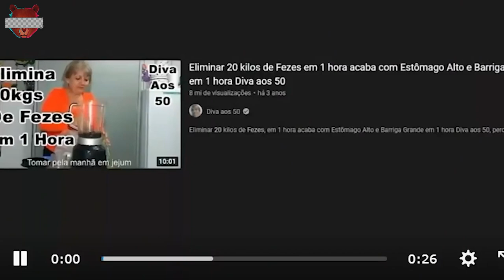Alguém sobreviveu a esta receita?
Meus Canais